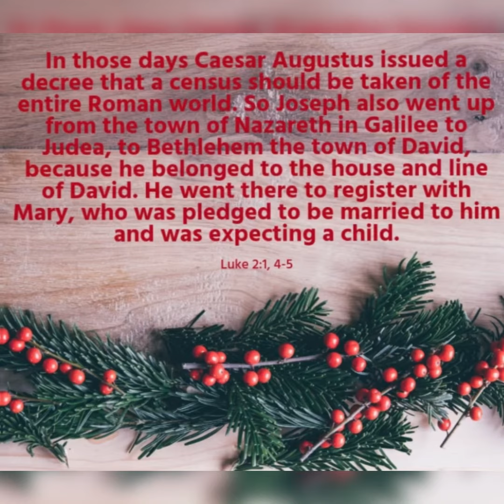Morning Devotional Luke 2:1,4-5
Musician: Rook1e